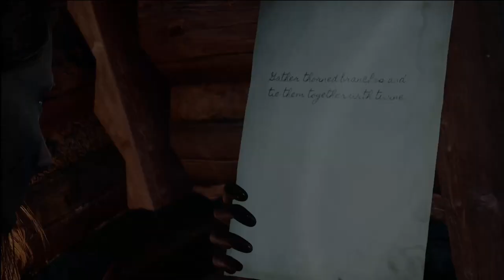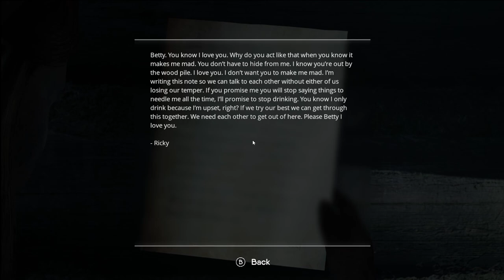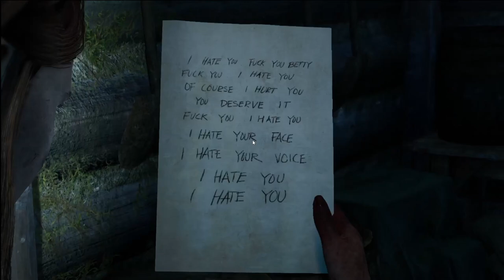The Chant episode 3 part 1: The Mines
Episode three of the 2022 game The Chant we left off last episode with Jess chasing after Kim and Sonny both seem to be possessed by something, Sonny take off to the mines after a brief encounter with Jess